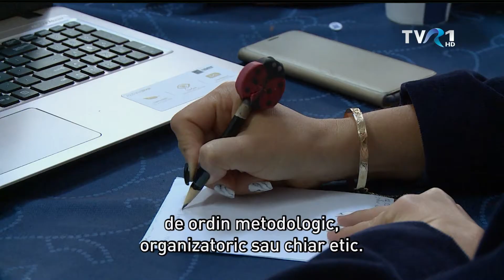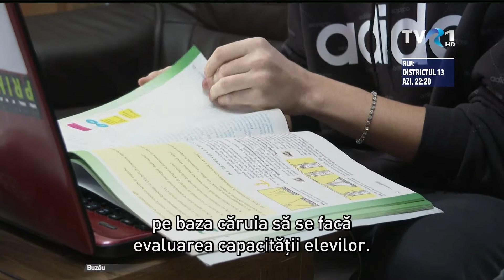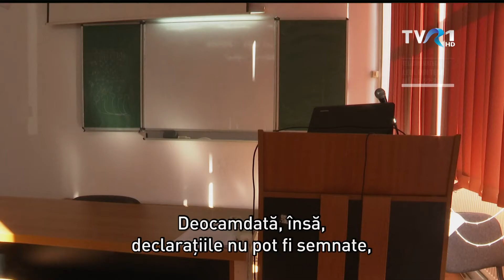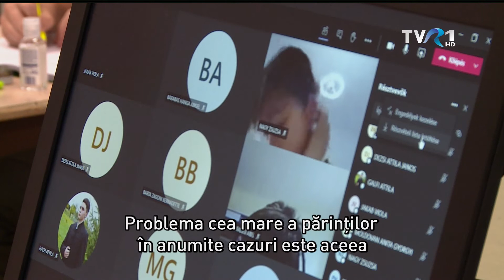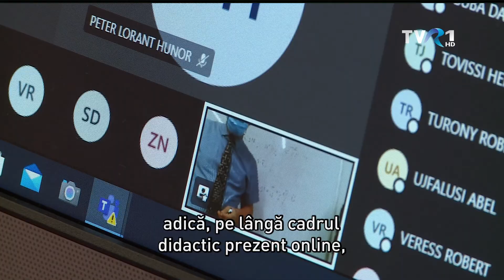MAGYARADÁS / Oktatás online térben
A tanév megnyitása után nem egészen két hónappal – az ország összes iskolája rátért az online oktatásra. Ez sokszor igen nehéz helyzetet teremt szülőknek, pedagógusoknak és diákoknak egyaránt.

Készítették: Barabási Ede, B. Nagy Veronika, Csúcs Mária, Csúcs Péter, Dragoş Burcea, E. Ferencz Judit
Fordította: Lică Hajnal

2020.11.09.